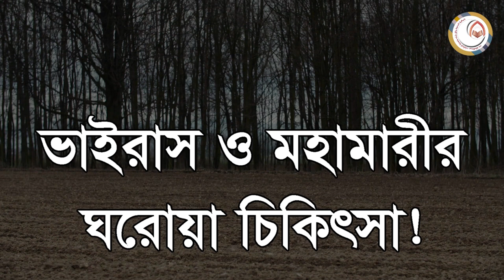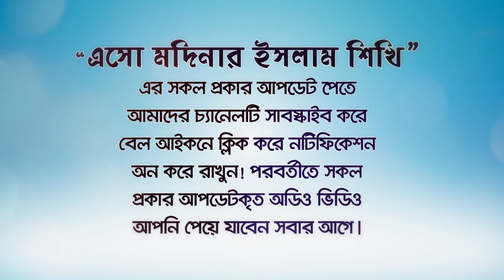করোনা এবং যে কোন ভাইরাস ও মহামারী থেকে নিরাপদে থাকার ঘরোয়া চিকিৎসা। BANGLA WAZ RAFIQ LOKMAN MADANI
প্রিয় নবীর এই সুন্নাতটি আপনাকে যে কোন ভাইরাস থেকে রক্ষা করবে ইন শা আল্লাহ্!
করোনা এবং যে কোন ভাইরাস ও মহামারী থেকে নিরাপদে থাকার ঘরোয়া চিকিৎসা।
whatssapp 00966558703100